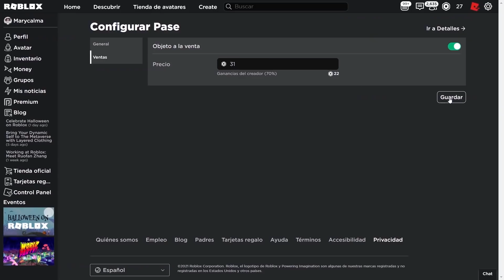NUEVA CASA + LABERINTO DE PACMAN! - ACTUALIZACIÓN LIVETOPIA ROBLOX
Nueva casa de pacman (comecocos) + el juego de pacman en livetopia!

⚡️Miembro del canal:
Recuerda que si quieres hacerte miembro del canal tendrás un montón de ventajas. Si quieres más información aquí tienes el link: